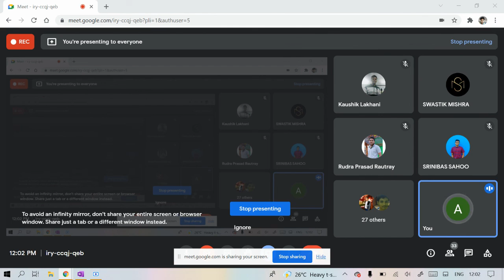Probability of an event | Addition rule of probability | SOA University | Santosh Sir